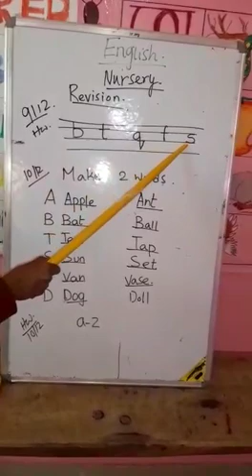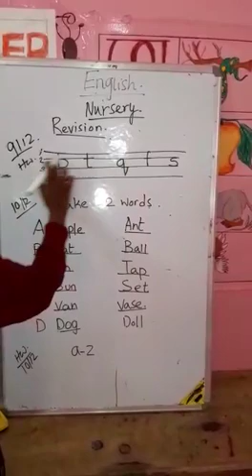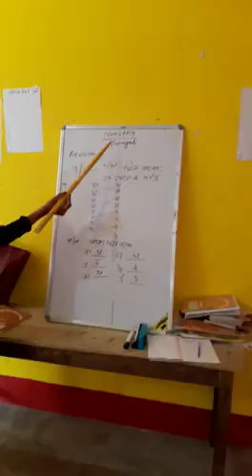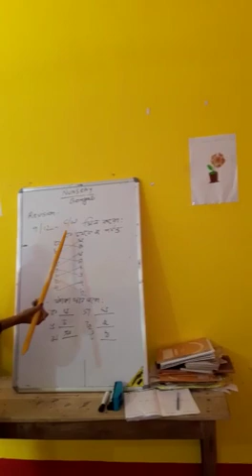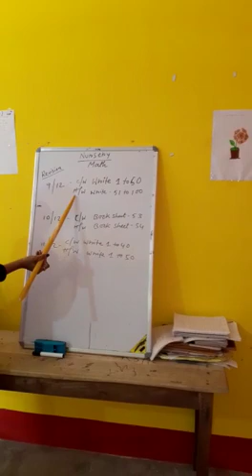RISING SUN PUBLIC SCHOOL E-CLASS FOR NURSERY 11-122019